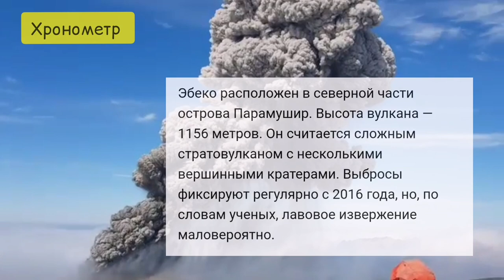Взрыв вулкана ! Срочная новость!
Утром на острове Парамушир произошел мощный взрыв перепугавший жителей. В МЧС заверили, что людям ничего не угрожает.
В региональном МЧС сообщили, что произошел выброс пепла высотой почти четыре километра. Опасности для населения нет. Полеты рядом с вулканом временно запрещены.